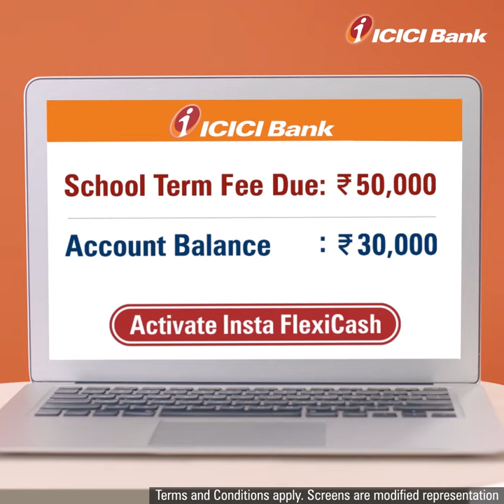Short on funds? Use Insta FlexiCash by ICICI Bank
Visit icicibank.com or the iMobile app to avail Insta FlexiCash.